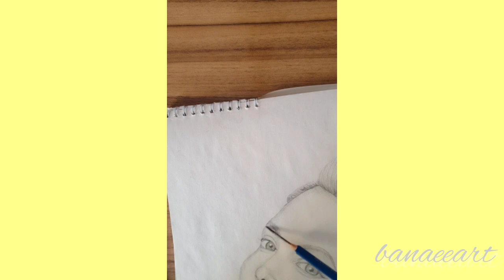How _ to || draw and || shade a portrait / using Graphite || Pencils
How to
how to desing
How to draw
banaeeart
Drawing Face By Pencil
Design Face By Pencil
How to draw
how to desing
Very beautiful drawing of eyebrows
eyes and lips with black pen
Face drawing with black pen
Face painting with black pen
how to draw a face, how to draw eyes, pencil drawing face, pencil art, pencil art, drawing videos, graphite pencils, which techniques i use
Teaching how to draw and design a face with a black pen
pencil shading, pencil sketch, sketching tutorial, drawing tutorial, Pencil art, how to draw, pencil drawing, how to shade with pencils, how to shade a face, art, drawing technique, pencil shading technique, hair, hands, lips, how to draw a nose, how to draw eye
how to draw, improvement art, drawing tips, realism, pencil drawing, how to, drawing, faces, blending, shading, graphite pencils